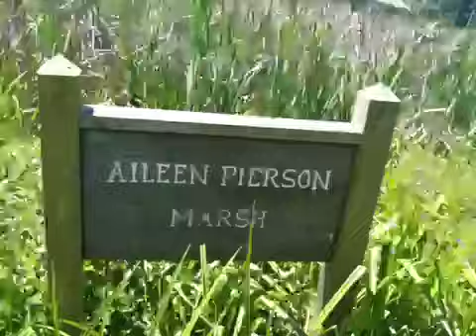Red-winged Blackbirds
Singing